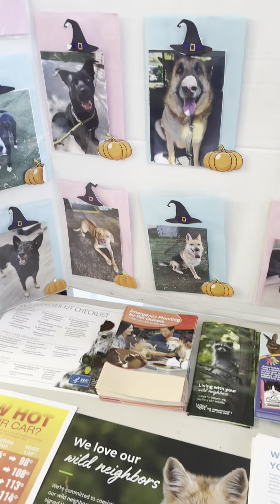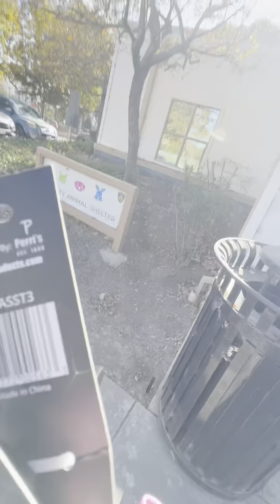I CANT BELIEVE OUR DOGS GOT OUT …..